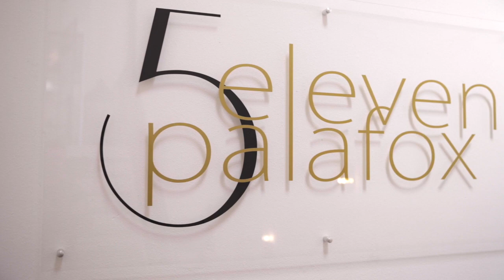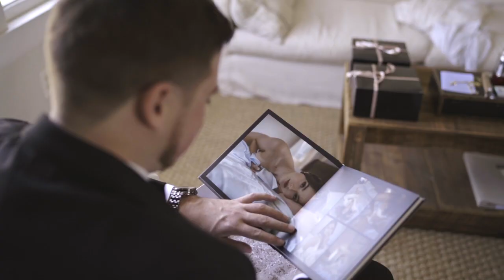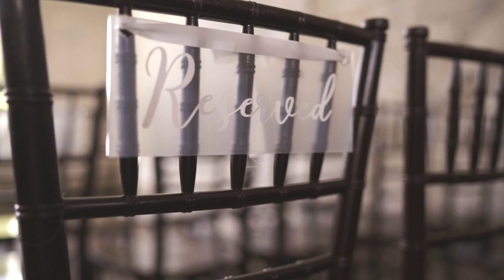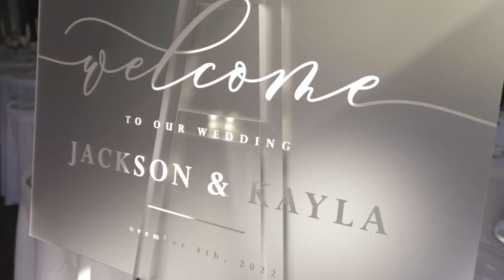A Fairy Tale Wedding: 5eleven Palafox | Pensacola, FL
Welcome to the magical world of 5eleven Palafox, where fairy tales come true in Pensacola, FL. Join us as we witness a beautiful couple exchange their vows in the charming and enchanting venue, 5eleven Palafox. This video takes you on a journey of a fairy tale wedding filled with love, laughter, and joy. From the intimate ceremony to the lively reception, we've got it all covered. Don't miss out on the magic of a 5eleven Palafox wedding in Pensacola, FL!

We’re proud of our work, and so are our brides, take a look at our FaceBook @Jacob Malone Photography for more details on our work.